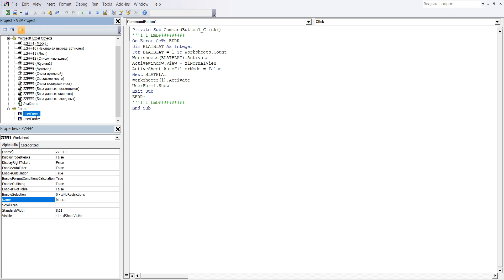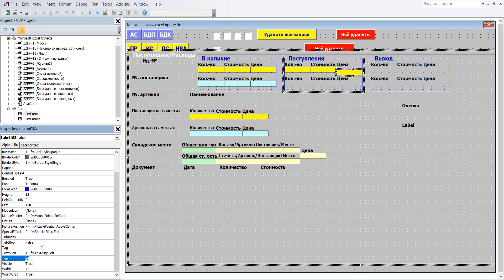228 Программу управления складом в Excel VBA с базой данных поставщиков и клиентов самим создать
1 В редакторе VBA щёлкните в маску ввода потом в значок Toolbox (ящик с инструментами), он откроется. В ящике нажмите на „Ярлык“ и щелчком левой кнопки мыши введите этот элемент в Frame12.
2 Форматирование и координаты Label105: BackColor – Жёлтый_3, BorderStyle – 1-fmBorderStyleSingle, Caption – должно быть пустым, Font - Полужирный, Размер 10, ForeColor – Синий_4, Height – 12, Left – 120, Top – 18, Width – 60
3 Label105 создана.